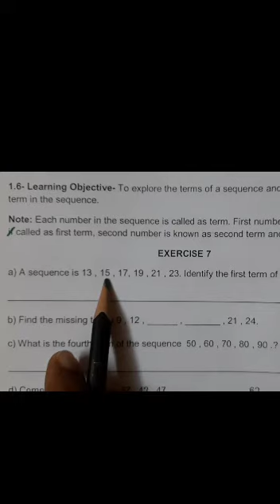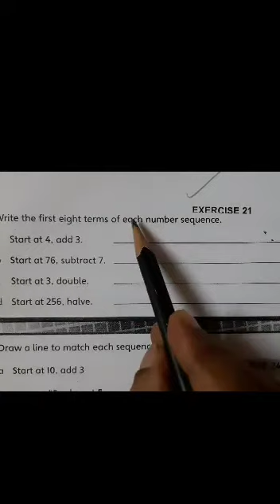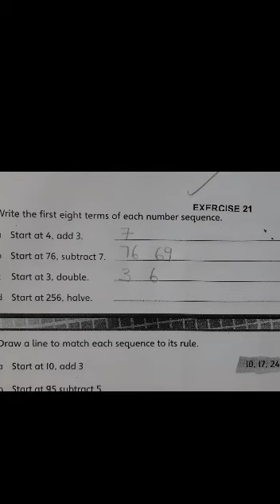Grade 4 Maths 18.09.20